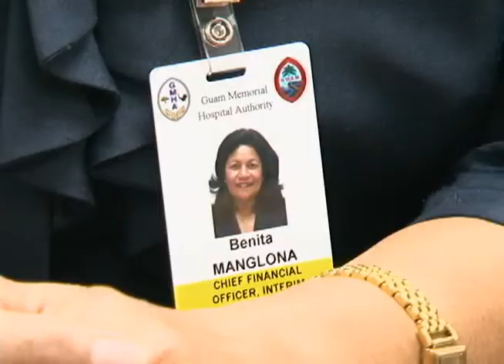Hospital CFO: Ulrich out, Manglona in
It was a bittersweet day at the Guam Memorial Hospital as hospital management announced the resignation of their chief financial officer and the welcoming of a relationship which will aid in their cash flow. GMH chief financial officer Alan Ulrich tendered his resignation. His last day on the job is next Friday, October 31.